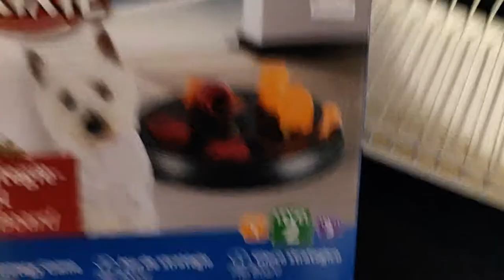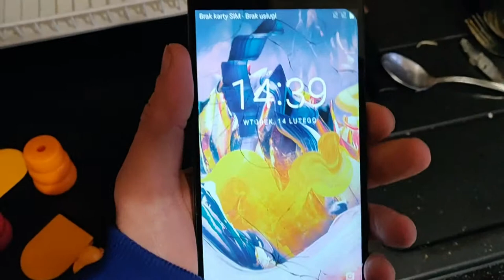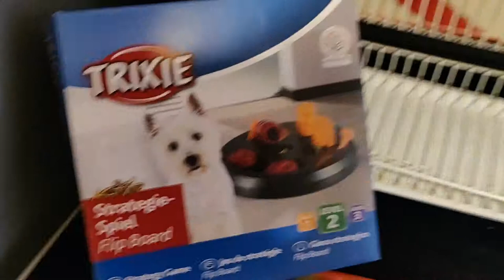Husky Tony i zabawka strategiczna Trixie Poziom 2 KONKURS !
Hej dzisiaj zaprezentuje wam zabawkę strategiczną dla psa od firmy Trixie poziom 2 zmierzymy czas zobaczymy ile zajmie mojemu psu pokonanie zabawki.

Nasze Linki :
FB: Mateusz Górak Ja i Husky